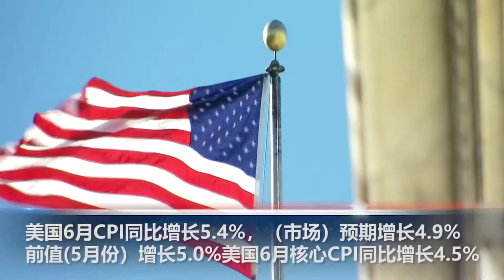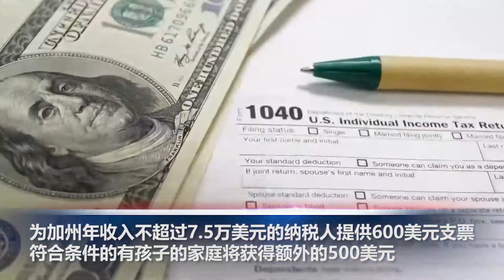加州再发新一轮600美金刺激支票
● 美国6月CPI同比增长5.4%，（市场）预期增长4.9%
前值(5月份）增长5.0%美国6月核心CPI同比增长4.5%
预期增长4.0%，前值3.8%。创30年新高，需求复苏下的
供应链受限和劳动力短缺依然，是加剧通胀压力的主要推手
跳涨的美国CPI数据公布后，市场对美联储加息预期上升
当日，股票、债券和比特币均遭受重创

● 美国白宫新闻秘书普萨基7月12日说，美方正在评估有关
海地希望美国派兵协助维持局势稳定的请求不排除派兵的可能性
美国总统拜登当天表示，海地领导人需要团结
美方正密切关注海地局势发展并愿意提供支持和援助

● 加州州长纽森批准了1,000亿美元的计划来刺激经济复苏
包括租金减免、新的刺激支票和对企业的补助
为加州年收入不超过7.5万美元的纳税人提供600美元支票
符合条件的有孩子的家庭将获得额外的500美元
该计划还将向无证移民家庭支付500美元
 还有52亿美元用于减免房租，向小企业提供40亿美元补助金

● 加州发布新规定，禁止未戴口罩的学生进入校园，
但几小时后政策转弯；虽然维持所有K-12学校的口罩强制令
但撤销这条新规，改由学区自行决定，如何处理拒戴口罩的学生

● 联合国发布 《世界粮食安全和营养状况》报告
2020年全球约十分之一人口面临食物不足困境
其中，亚洲为4.18亿，非洲2.82亿，儿童健康受影响
超过1.49亿5岁以下儿童发育迟缓

●印度三个邦24小时内72人因雷击死亡
当地政府将为遇难者家属提供50万卢比的补偿金
ID: 8210791
● 世界首座商用陆上小型反应堆“玲龙一号”
在中国海南昌江开工建设，发电功率12.5万千瓦
年发电量可达10亿千瓦时，满足52.6万户家庭生活所需
可以大大减少我国化石能源的消耗、促进节能减排